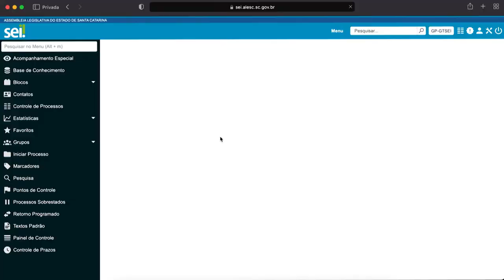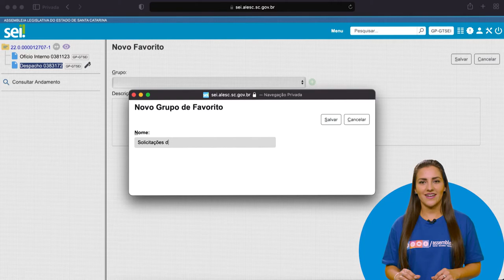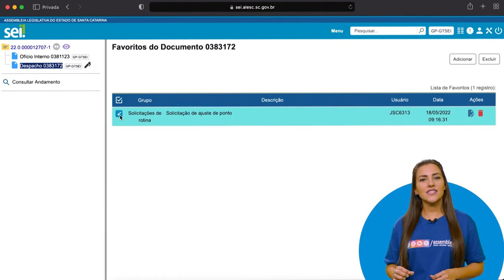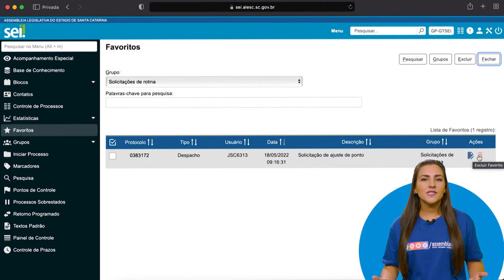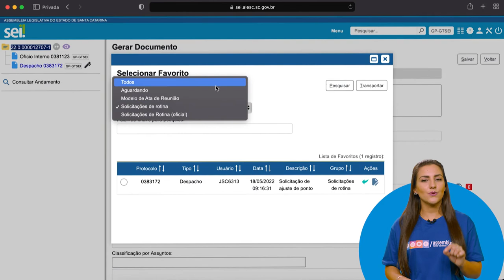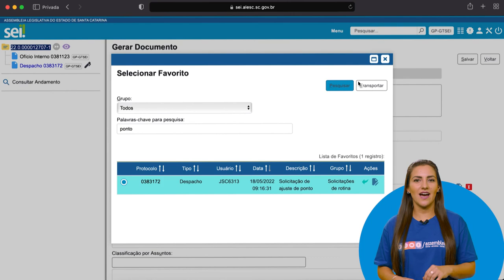Módulo 2 - Momento SEI 04_versão 4.0 - Como salvar modelos de documentos no SEI?